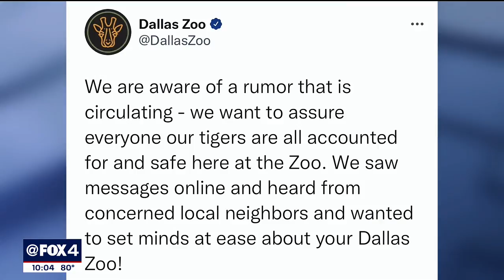Rapper Trapboy Freddy arrested after police find tiger cub while serving warrant in Dallas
Dallas Police says its officers were assisting the US Marshal's with a federal warrant, when the cub was found in the home on Meadow Gate Lane.